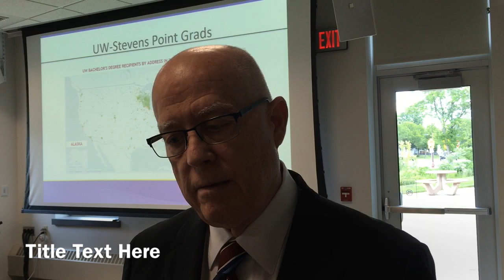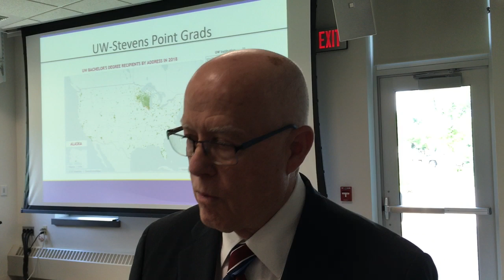Bernie Patterson On UWSP Economic Impact